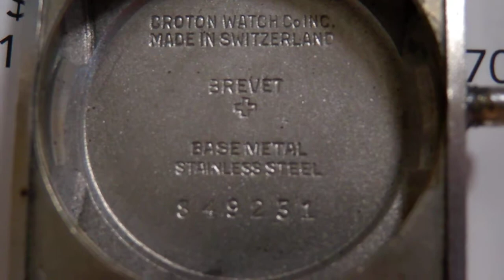CROTON時計裏蓋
CROTONの裏蓋刻印です